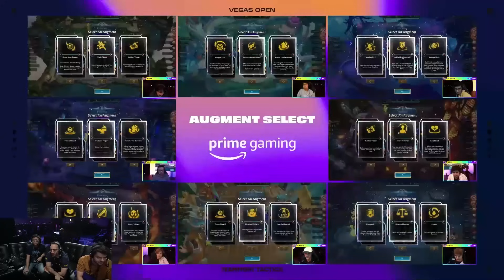UM MILAGRE? COMEBACK COM 1 DE VIDA NA GRANDE FINAL | Teamfight Tactics